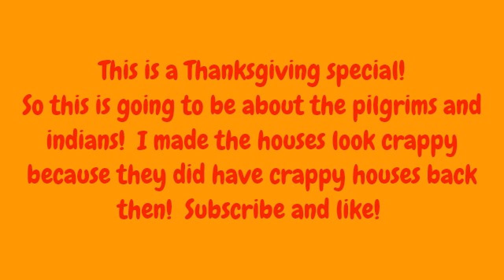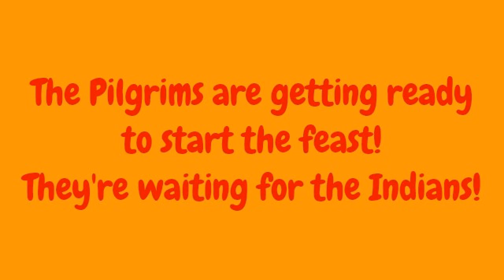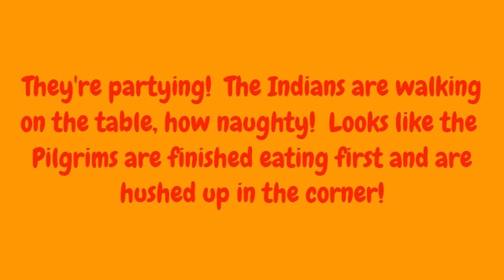Minecraft: Thanksgiving Special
Well this is a short video about Thanksgiving!  It's the pilgrams and indians.  Pilgrams: NPC Villager Indians: Zombie Pigman